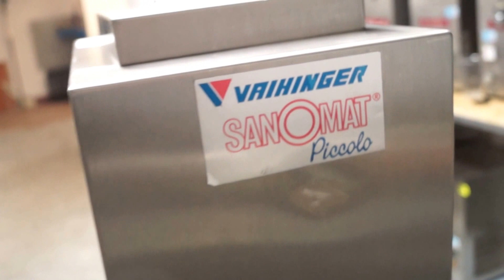AUTOMAT MASZYNA DO BITEJ ŚMIETANY SANOMAT PICCOLO 1,5 LITRA SPRZEDAM tel. 602488446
Witam
Posiadam do sprzedania automat do robienia na bieżąco bitej śmietany.
Idealnie nadaje się do małej gastronomi np. nad morzem do cukierni , naleśnikarni, lodziarni.
Udzielam na urządzenia GWARANCJI NA 12 LUB 24 MIESIĄCE
Posiadam serwis urządzeń i dostęp do wszystkich części zamiennych.
Zajmuję się tym od 12 lat . Posiadam bardzo duże doświadczenie w tej dziedzinie.

lub po prostu zadzwoń 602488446

Pozdrawiam